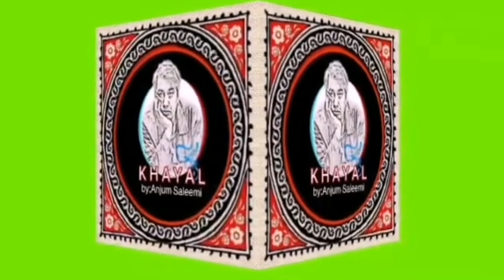Abdul Rehman Aabi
شاعری ؛ عبدالرحمن عابی